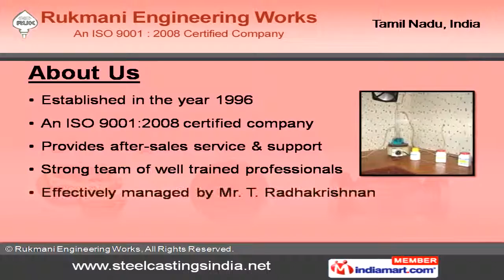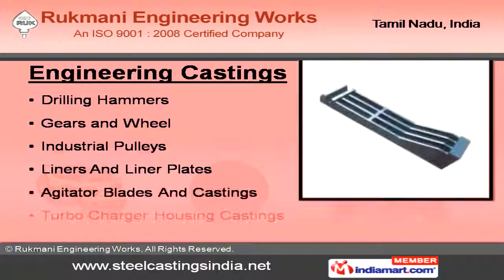Nickel Base Alloy Castings by Rukmani Engineering Works Somayampalayam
Rukmani Engineering Works to Rukmani Engineering Works, leading manufacturer and exporter of Steel Castings.Established in 1996, we are an ISO 9001:2008 certified company, providng after-sales service & support, trained professionals and are managed by Mr. T. Radhakrishnan. We offer innovative range of products with ultramodern facility, and believe on transparent dealings, we maintain quality standard, easy modes of payment and wide distribution network.We are offering a range of products like Steel, Alloy Steel, Stainless Steel, Nickel Base Alloy, Industrial Valve & Pump Castings.Our Stainless Steel Castings products are Heat Resistant & Duplex Stainless.Our ranges of Nickel Base Alloy Castings are Hastelloy, Inconel and Monel.Industrial Valve Castings offered by us Butterfly, Globe, Ball and Gate.Industrial Pump Castings categorized as Centrifugal, Plunger, Bearing Housing, Sleeves, Impellers and Hastelloy.Lastly, the range extends to Engineering Castings covers Drilling Hammers, Agitator Blades & Castings and Turbo Charger Housing.To know more about us and our products, please visit us